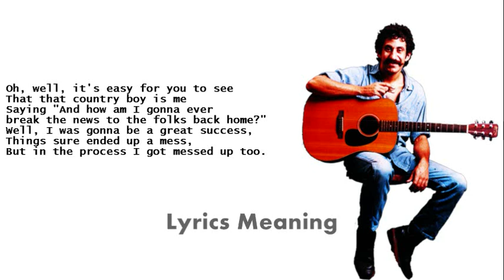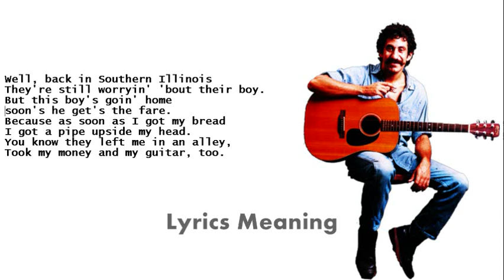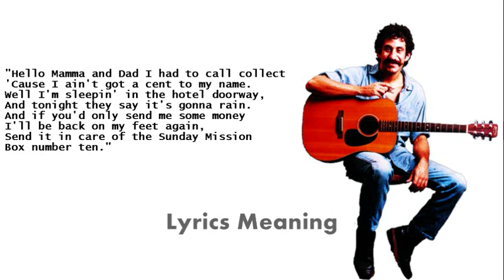Jim Croce | Maury Muehleisen - Box # 10 | Lyrics Meaning